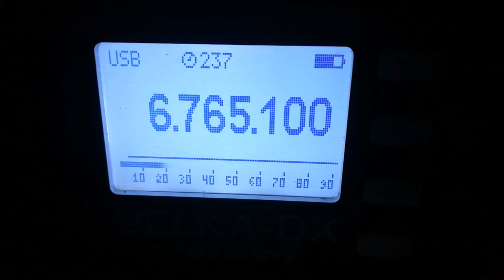Bangkok Meteorological Radio (Thailand), 6765.1 USB, 2023.07.21, 18.45 UTC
Receiver: Belka-DX
Antenna: LW 30 m
QTH: Belarus, 140 km south of Minsk
TX: Bangkok , THA,  5 kW
Distance:  7690 km